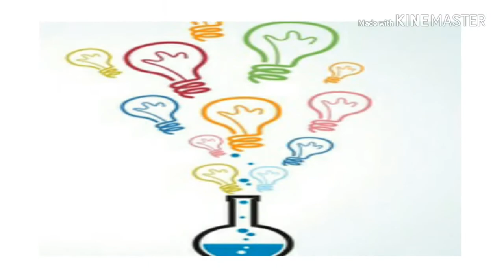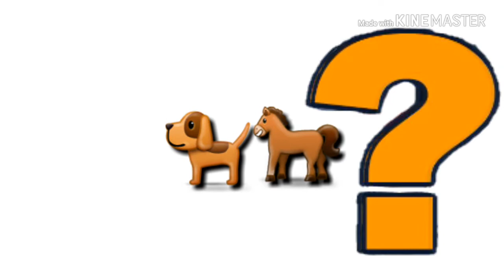खतरनाक सेक्स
नमस्कार दोस्तों हमारी समाज में ऐसी कई मनोवैज्ञानिक सेक्स विकृतियां फैली हुई है जो पुरानी समय से लेकर आज तक अत्याधुनिक दौर में भी समाज को घोषित किए हुए हैं इन सभी विकृतियों को दूर करने का प्रयास हम सभी को करना चाहिए और जागरूकता पैदा करना चाहिए जिसे समाज इन विकृतियों से आजाद हो सके इस वीडियो में इन्हीं विकृतियों के बारे में आपको जानकारी दी गई हैं आपसे विनती है कि इस वीडियो को ज्यादा से ज्यादा शेयर जरूर करें जिससे सभी लोगों तक यह विकृतियों की जानकारी पहुंच सके और सभी मिलकर साझा प्रयास कर सकें धन्यवाद जय हिंद